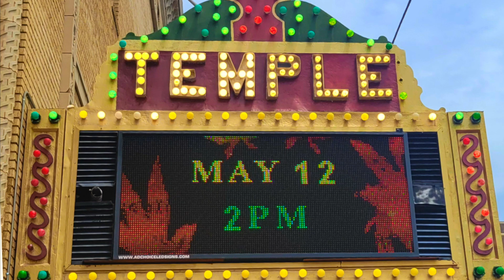One More Sunset with Mississippi Chris Sharp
Rehearsal at the Temple Theater in Mississippi for our Mother's Day Show